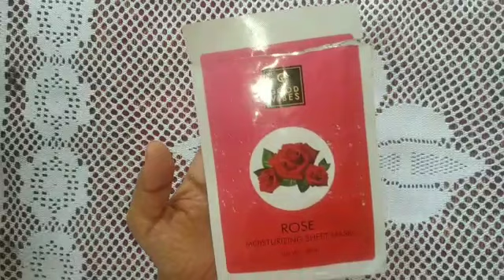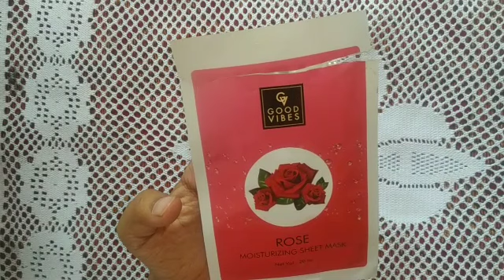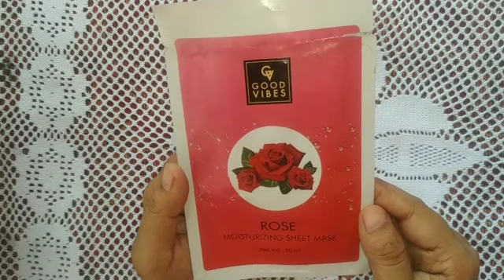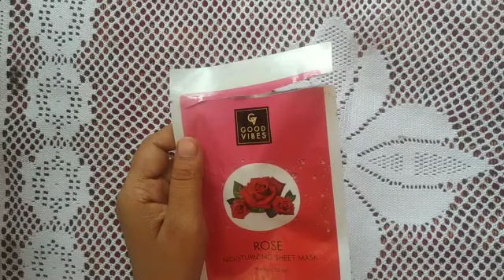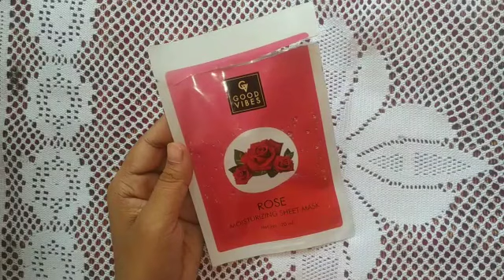GOOD VIBES ROSE FACE SHEET MASK-SERIES 2#sheetmask#goodvibes#goodvibessheetmask#review#youtubevideo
HELLO friends

aj kai Maine apne is video mai review kiya hai, GOOD VIBES ROSE FACE SHEET MASK ka, and sath iske start ki h face sheet masks series jismai apko different_ different type ki apko sheets dekhne ko milegi ap apne skin kia according purchase kr skte ho, so video ko shuru se and tak jarur dekhe😊

Beauty products review with ritu